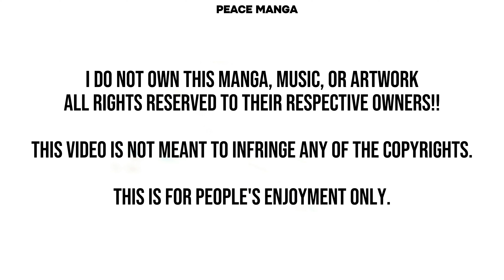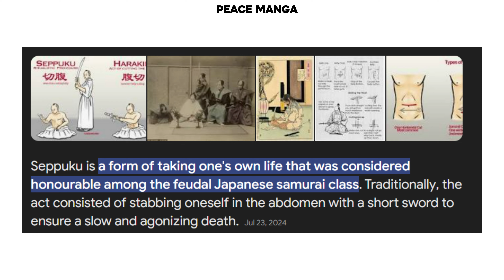Zenitsu's Heartbreak: His pet sparrow's letter during training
Hey Guys! Would really appreciate your feedback in the comments section.
Also, let me know what sort of topics I should cover in my next video!

This captivating video delves into the hidden depths of Zenitsu's character from the beloved series, Demon Slayer. Discover how Zenitsu's sparrow letter unveils a shocking secret that adds layers to his lore and the ongoing battle against Kaigaku.

As we explore the intricacies of Zenitsu's journey, we will provide manga insights that shed light on his evolution and unique fighting style. Join us as we analyze the intense showdown between Zenitsu and Kaigaku, revealing insights every Demon Slayer fan should know. Whether you're a lifelong follower of Kimetsu no Yaiba or just curious about Zenitsu, this video will enrich your understanding of his role in the series. Don't miss out on these fascinating revelations!

1)This video has no negative impact.
3)It is transformative in nature.